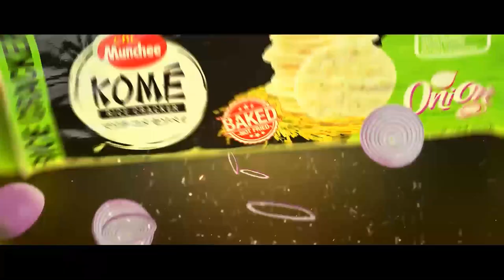TM Dilshan's valiant fightback | Sri Lanka's best batting performances in T20 World Cups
The ICC T20 World Cup 2021 is around the corner and so, we thought of taking you on a nostalgic journey through the top 5 most memorable knocks by Sri Lankans in the previous tournaments. Let us know which one is your favourite in the comments below.